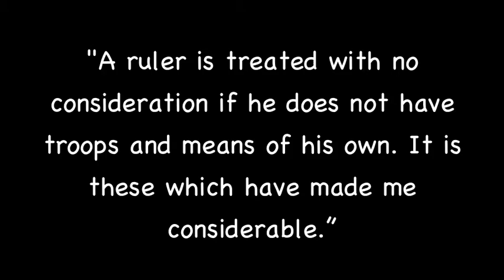Frederick the Great Elector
History Project 12/8/10